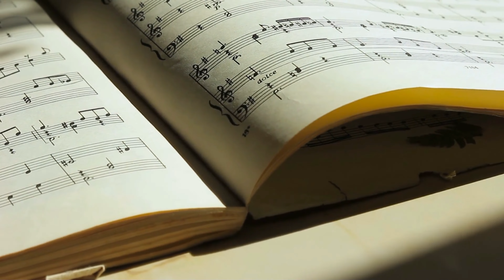The Errant Beat - Unraveling Supraventricular Tachycardia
In this episode, we sit in the auditorium of the heart where the cardiac cells are the orchestra, the sinoatrial node is the conductor, and the rhythm of life is their symphony.

The performance is flawless until a rogue musician, an ectopic beat, disrupts the rhythm, causing a frantic pace that the rest of the musicians struggle to follow.

We'll explore how these moments of arrhythmic pandemonium can range from brief lapses to prolonged episodes requiring intervention.

Join Ben Hauck, our guide through the intricate concert of cardiac electrophysiology, as he narrates this complex dance between normalcy and chaos.

Visit the link to purchase the game-changing medical analogy textbook